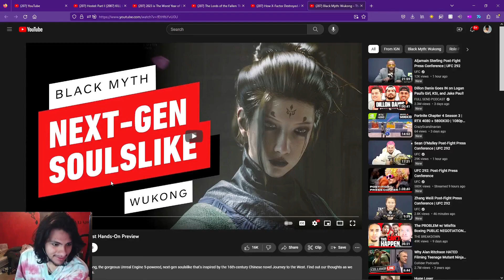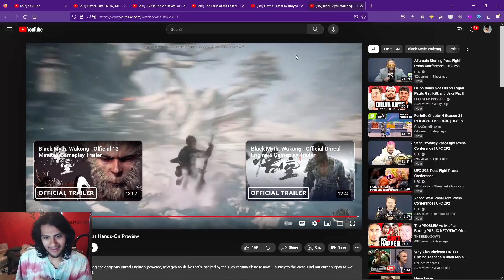Pinkweenie Reacts to Black Myth: Wukong – The First Hands-On Preview